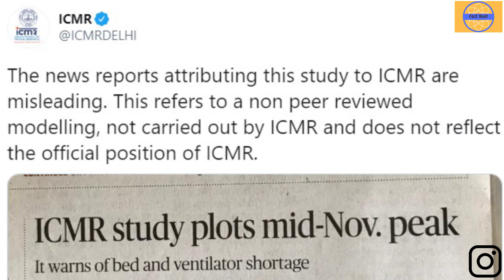The report claiming India will witness COVID19 peak in mid-November is misleading, clarifies ICMR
The ICMR disowns that study saying that the news reports that attributed an ‘ICMR study’ to claim the arrival of COVID-19 peak in mid-November are false and misleading. ICMR further clarified that the study refers to non-peer-reviewed modeling, not carried out by ICMR, and does not reflect the official position of ICMR.